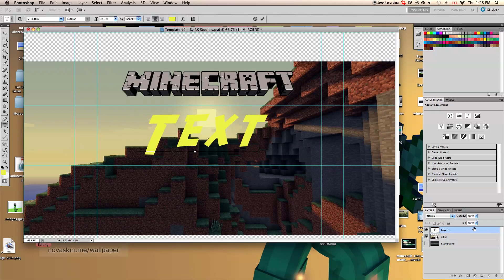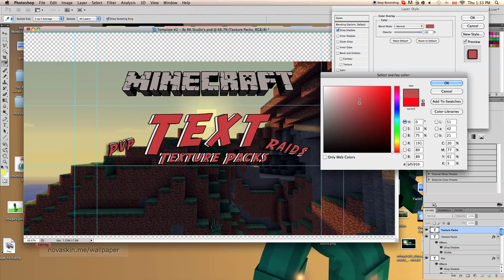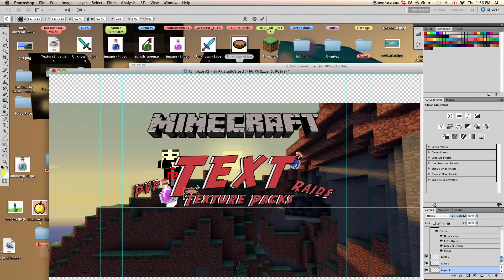✗ Gfx Episode 1# ✗ - How to Make a Banner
THis Is The First Episode Of The Series This Episode Shows You a Basic Cool Trick On Photoshop To make Your Own Youtube One Banner!

- 20 Likes?

TimeLine - 5 Minutes

Song - Song For an Actress